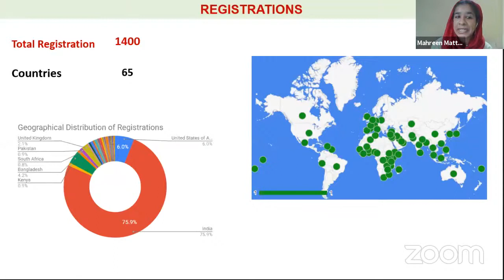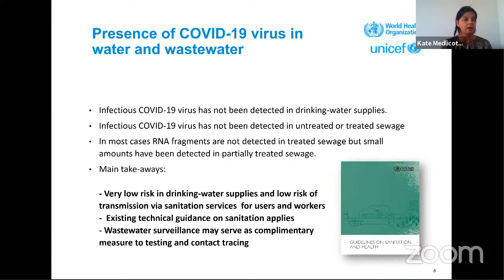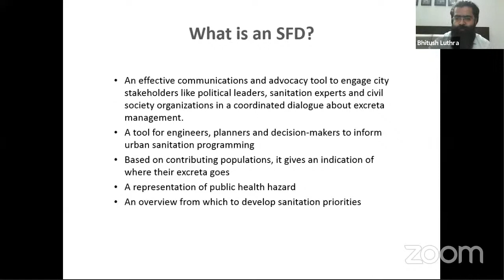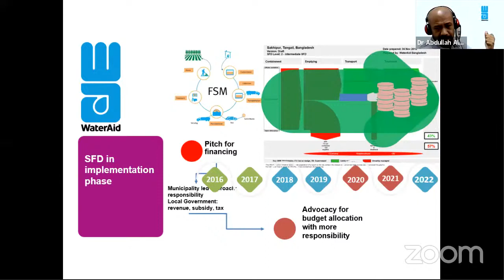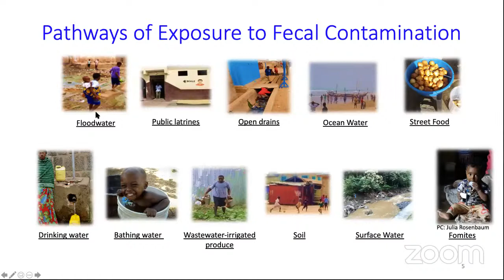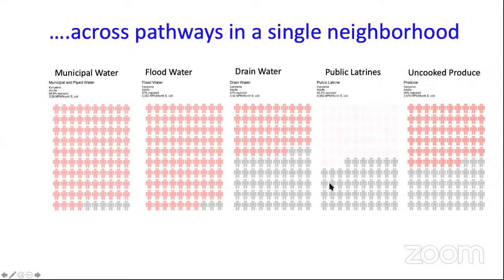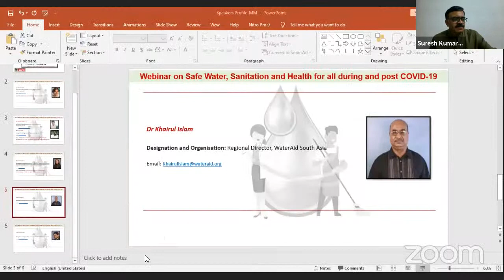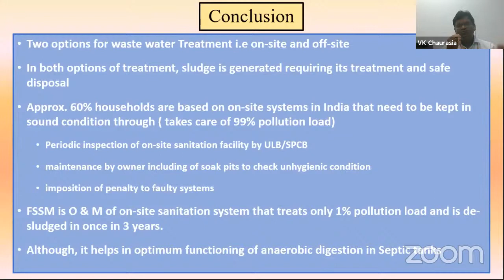Safe Water, Sanitation and Health for all during and post Covid 19